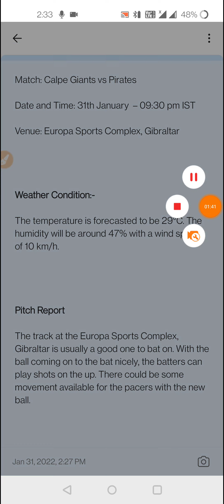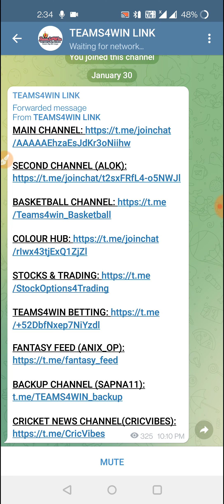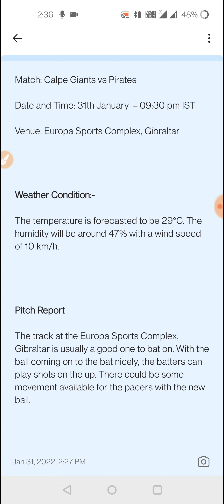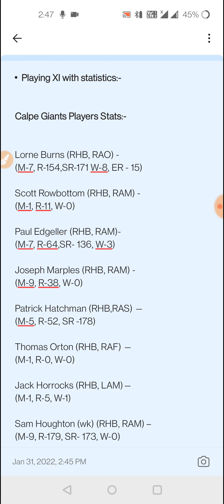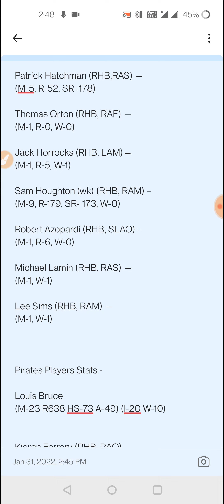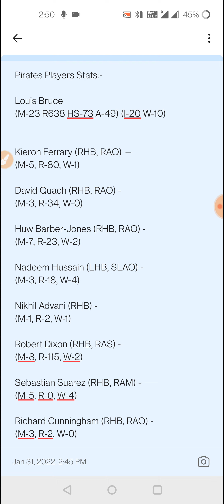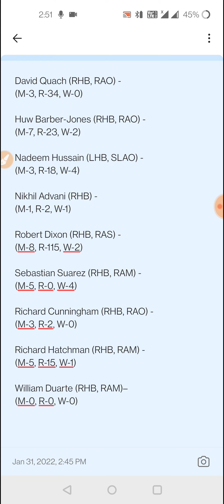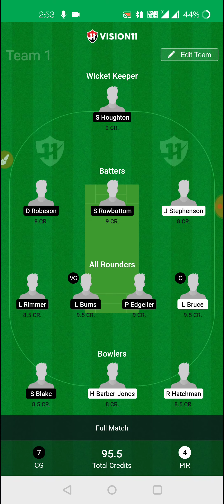CAG vs PIR, CAG vs PIT Prediction, CAG vs PIR T10 Match, CAG vs PIR Vision11 Team,ECS T10 Team Today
or Directly Search ) on telegram

(use refer code NOVA11 for 100rs bonus)

1. This analysis is based on my

2. Fantasy sports takes great care to comply with all central and state legislation in India to ensure that  users are fully protected. Every contest on  platform is carefully designed to comply with applicable statutes and regulations in India.

3.Fantasy sports constitutes a ‘game of mere skill’, which makes the fantasy sports gaming  exempt from the provisions of the Public Gambling Act, 1867 (PGA).

4.Fantasy sports is a legitimate business activity protected under Article 19(1)(g) of the Constitution of India